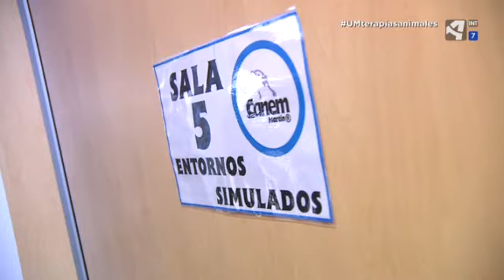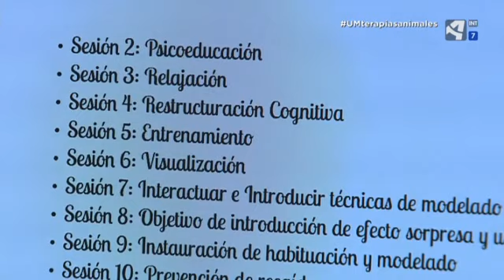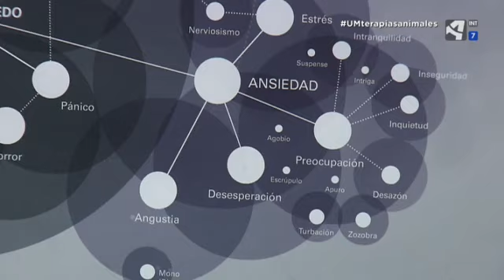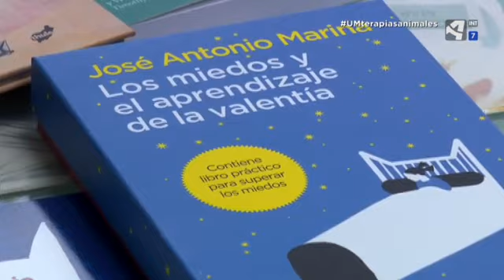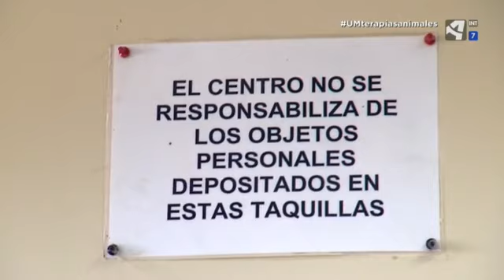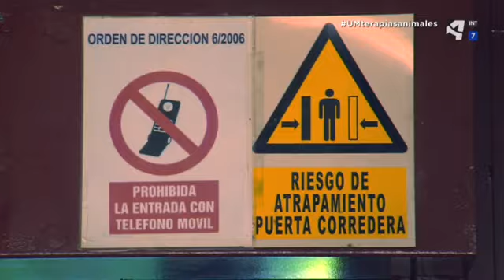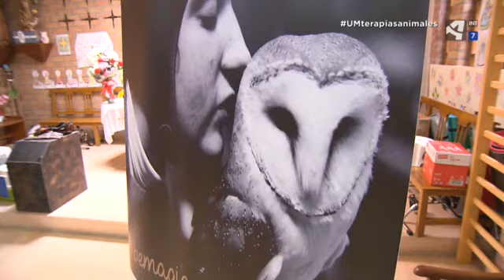Unidad móvil Terapias muy animales